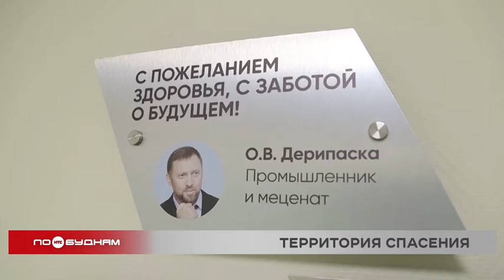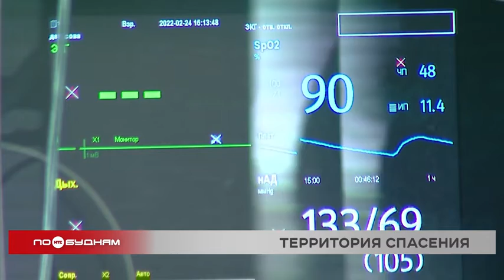"Территория спасения": серия № 20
Тема коронавируса в России постепенно ушла на второй план. Заболеваемость в стране снизилась, масочный режим и QR-коды отменили. Однако опасность остаётся. До сих пор в стационары поступают люди. И вот уже второй год в семи Центрах помощи и спасения, построенных  по инициативе Олега Дерипаски, ведут ежедневную борьбу с коронавирусом. На счету уже тысячи спасённых жизней, сотни бессонных ночей и тяжелых будней. В нашей рубрике «Территория спасения» покажем истории медиков от первого лица и расскажем о том, почему важно помнить о мерах предосторожности даже сейчас.